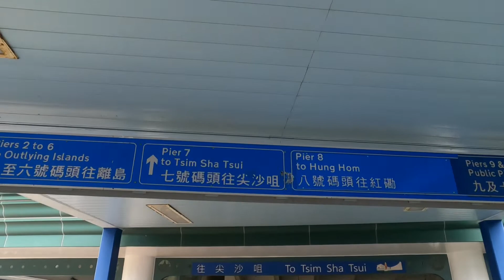Discovery Bay //Lantau Island